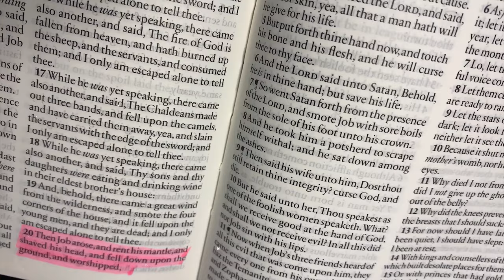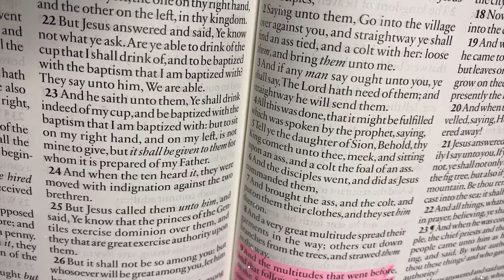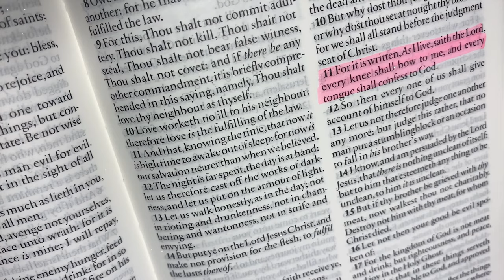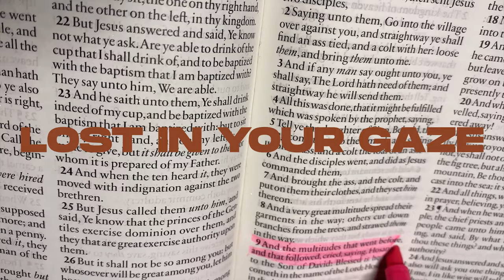Yemi Alafifuni - Here (Official Lyric Video)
"Here" is a thought-provoking song that doesn’t ask God for pleasures or things He can do for us. It isn’t a hook to get God to do the unimaginable… He has done it anyway!

In this lyric video, explore the powerful Bible references that inspired the thought-provoking song "Here". This song delves deep into our relationship with God, focusing on gratitude rather than asking for favors. Watch now to be inspired by the profound message behind the music.

Produced by Ian Green
Written by Yemi Alafifuni

→ SHORT BIO:
Hello, friends! I'm Yemi Alafifuni, a Christian music singer and songwriter dedicated to creating uplifting and soul-stirring melodies that touch the hearts of listeners. I aim to bring hope, joy, and encouragement to all who tune in.